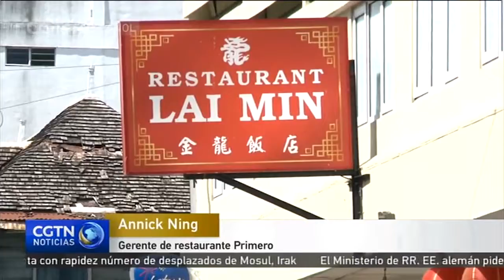La comida china adquiere popularidad en la nación isleña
Mauricio es un crisol de culturas y gastronomías... Para demostrarlo sólo basta conocer su propio barrio chino, hogar de los primeros inmigrantes chinos a la isla. Se cree que actualmente, sólo un 3 por ciento de los mauricianos son de ascendencia china, lo cual no resta que sean una parte importante del patrimonio del país.

La comida principalmente cantonesa y de estilo de la etnia hakka llegó con los comerciantes chinos, quienes inmigraron durante el dominio colonial de Francia e Inglaterra para trabajar en las plantaciones azucareras de la isla, y ayudar a echar andar los negocios minoristas.